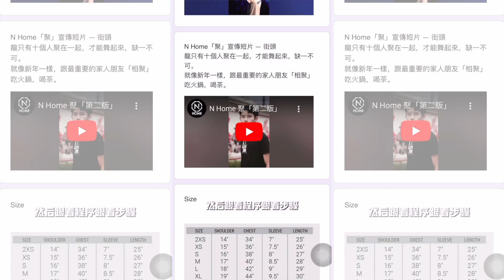體驗出隊系列｜三善宮古來北玄武 & 新山十五樓舞龍隊拿督公誕！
2024龍年 創作了這個以舞龍來為設計的衣服主題叫「聚」
只有十個人聚在一起，一條龍才能舞起來 缺一不可。相對的每年新年都希望能與最重要的家人朋友聚在一起 。
所以你能看到在聚中間會有十個人在舞龍的設計
加上後面的龍頭 陪著英文Unite 團聚的意思。

N Home 「聚」
前五十位購買者將獲得3個限量紅包套
The first fifty customers can receive a set of three red envelopes

T-Shirt （Red / Black）
1 for RM35

Postage郵費
West Malaysia RM10
East Malaysia RM15

Pre-Order Date預購時間
11th Oct - 11th Nov

有興趣的朋友們可以點擊下方鏈接購買唷！

大量購買請聯絡客服（只許Whatsapp信息）

謝謝你們把影片看完🙏
不要跳过广告laaaaa🤤
当然有什么想说的都可以在影片下方留言给我，我都会看(///▽///)
大家好，我是Nkb Ng 黄凯斌（不是马蛋蛋哥哥）😆
谢谢你们支持我！❤️
我是一位喜欢舞龙舞狮这个传统文化的人^^
因此我才会想拍为vlog 这样子的生活影片分享给你们☺️
想让你们看看我的游神活动是怎么样的
也可以让外国的观众朋友们了解这个文化。

当然我这个频道不只是会拍游神vlog，我偶尔还会拍各种挑战或者是其他的生活日常。

我也喜欢拍一些微电影和创作歌曲🎬🎤🎹🎼

希望你们都会喜欢我每一部影片😛
你们的订阅和观看是我拍影片和剪辑影片最大的动力！

🗓上传影片的天不固定
🕗但通常有上传影片都会在八点钟

 • ［舞獅表演全紀錄］舞狮彩排受伤了？我人生的第一个VLOG！

挑战影片：

 • ［挑战古董玩具Guess Who？］ 收藏了20多年的玩具，惩罚超！级！痛...

微电影：

 • 『夢Dream』微電影Micro Movie [Official Prem...

创作歌曲：

 • 黄凯斌Nkb Ng - 進化論EVOLUTION (音樂短片Officia...

➡️记得也follow 我：
Instagram(所有写真美美的照片都在里面)(19_nkbng)：

 / 19_nkbng

Instagram(thingjackie) :

 / thingjackie

Facebook (所有影片片头都会发布在这)：

 / %e9%bb%84%e5.  .

 / ng.nkb（私信我）

我爱你们😆